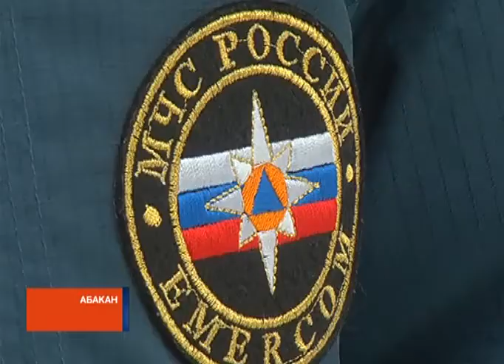Трагедия в Черногорске: при пожаре погиб семилетний мальчик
2 декабря,  в Черногорске, в результате пожара в частном жилом доме пострадали два человека, из них один человек погиб – ребенок в возрасте 6 лет.  Причиной гибели стало отравление угарным газом в первые минуты пожара. Обстоятельства трагедий устанавливают следственно-оперативные группы.